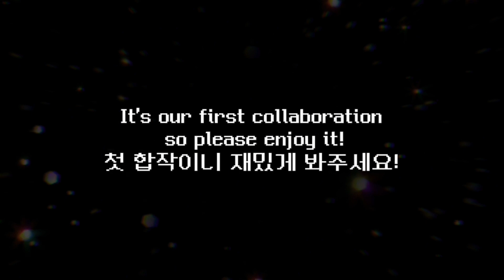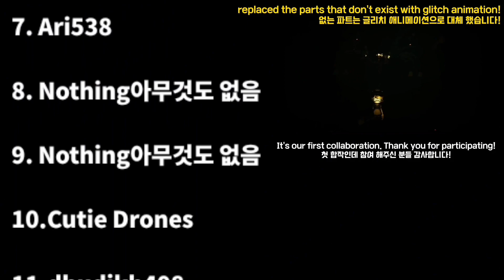METAMORPHOSIS MEME(Murders drones 20 people collaborated_머더드론 20명 대합작)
- part파트-

1. 초코빵빠래
2.X
3.Listen425
4.Tom_Yukan
5. Romira로미라
6.★ItsEmoi★
7. Ari538
8. Nothing아무것도 없음
9. Nothing아무것도 없음
10.Cutie Drones
11.dhudjkh408
12.mazy
13.Hid3animatic17
14.응애
15.gicha-bin
16.Urinew
17.molu몰루
18.★ItsEmoi★
19.Kyuyonim쿠요님
20. Nothing아무것도 없음

It's my first time hosting, and thank you so much for participating!
처음으로 제가 주최한건데 참여해주신 분들 진짜 너무 감사합니다!